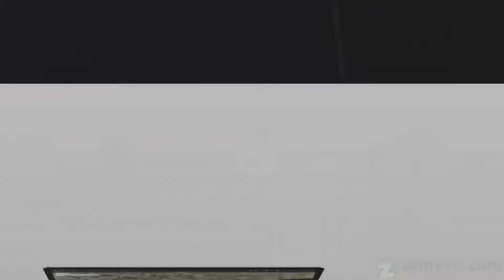5 MARLA RESIDENTIAL PLOT FOR SALE IN WARSAK ROAD PESHAWAR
Sufain Garden
Near Darmangi Garden
Electricity under ground
Sewerage under ground
Masjid
Park
5M, 7M, 10M 1Kanal
Plots Available
Good locations
Secure Area
Residential Area